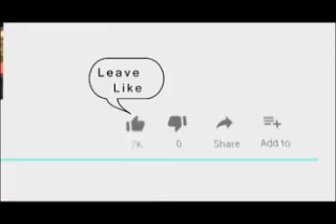दिशा समाज सेवी संस्थान द्वारा सखी परियोजना के अंतर्गत 55 बालिकाओं को शैक्षिक भ्रमण कराया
14 May 2019,
     दिशा समाज सेवी संस्थान द्वारा सखी परियोजना के अंतर्गत ग्रामीण क्षेत्र की 55 बालिकाओं को शैक्षिक भ्रमण मंगलवार को कराया गया। जिसमें महिला औद्योगिक प्रशिक्षण केंद्र महिला शाला एवं सुरक्षा केंद्र महिला थाना जिला विधिक सेवा प्राधिकरण का भ्रमण कराया गया। जिसमें जिला विधिक सेवा प्राधिकरण सचिव डॉक्टर शक्ति सिंह राठौड़ द्वारा बालिकाओं को बाल विवाह के दुष्परिणाम और जिला विधिक सेवा प्राधिकरण के कार्यों की जानकारी दी गई।